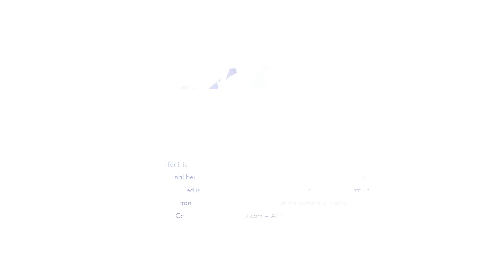Do This Workout Every Morning | 30 MIN Total Body No Equipment Workout ❤ Better Than The Gym!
Start your day off right with the one of the BEST morning workouts you can do at home! There's no equipment involved so NO EXCUSES!

The benefits of working out in the morning are well known!
1⃣ Jumpstart your metabolism
2⃣ You're less likely to skip your workout for the day
3⃣ Improve your mood by releasing endorphins

This workout features HIIT cardio elements to burn extra calories, body weight strength exercises to boost metabolism and yoga-infused calisthenics to improve your mobility and flexibility. It is the most comprehensive morning workout you'll find!

We're working every muscle group in the body to keep you completely fit, balanced and agile 💪

Why NO JUMPING? It's better to wake up sleepy muscles in a gentle, moderate manner than jamming something intense down your body's throat! 😝 Being too aggressive with your body and pushing too hard, too fast and/or for too long is the most common reason why people get injured.

The truth is, you reap the absolute most benefit from exercise by going to a degree that is between too much and not enough. You have to FEEL THIS ONE OUT yourself because no trainer or instructor can tell you how far to go.

Try doing this workout daily for at least a month and see the difference!

*Oops* 😝 There is a typo. "Reverse Crunch Twist" should be "Reverse Lunge Twist"... WHY AM I SO CLUMSY?!?!?

👍 = GOOD FITNESS KARMA (I send positive vibes to you to get in shape faster!)

🎵MUSIC 🎶